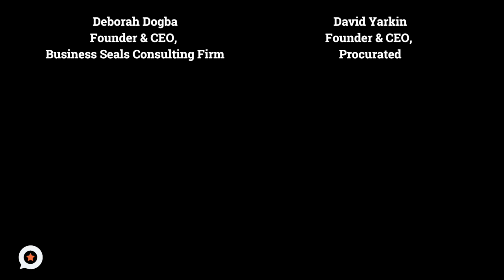Supplier Concierge Program in Nebraska | Interview with Program Participant Deborah Dogba